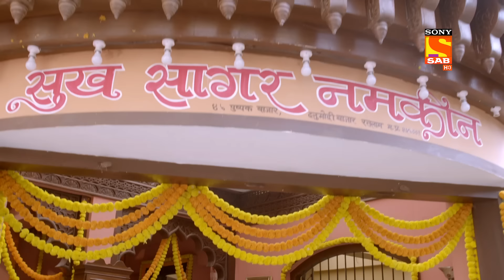Asha Ki Sacchai - Shubh Laabh - Apkey Ghar Mein - Ep 283 - Full Episode - 12 Aug 2022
Episode 283: Asha Ki Sacchai
Isha chases Asha to punish her for interfering in her relationship. She catches her and tries to beat her, Shreya stops Isha and saves Asha from her atrocities. Savita is busy in her prayers which gives a boon to teh family, as Isha spits out the truth about Asha's true identity. She tells Shreya that Asha is the daughter of Vaibhav, whom they had lost as a child.

Shreya Gets To Know About Shree- Shubh Laabh - Apkey Ghar Mein - Ep 283 - Full Episode - 12 Aug 2022